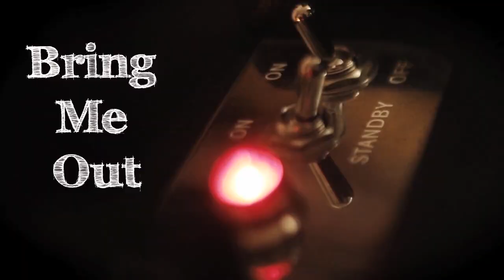Bring Me Out - The Tape Riders (Official Music Video)